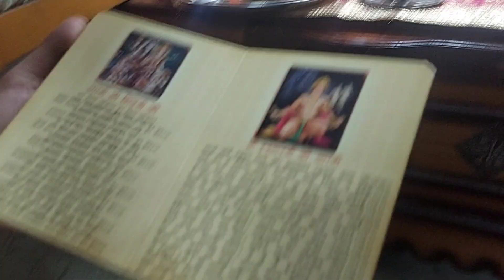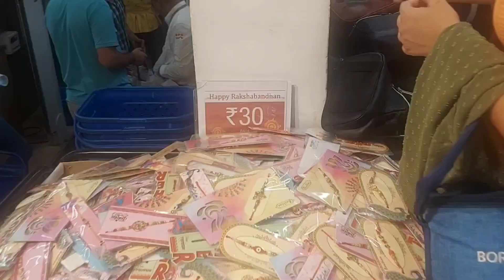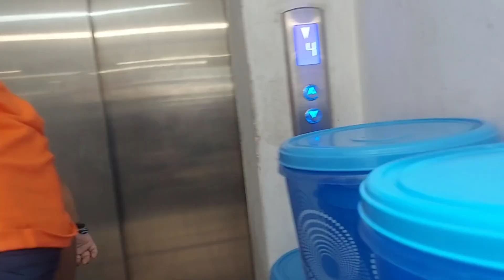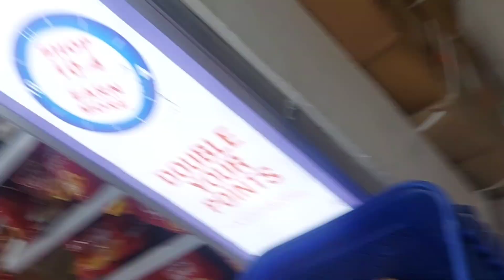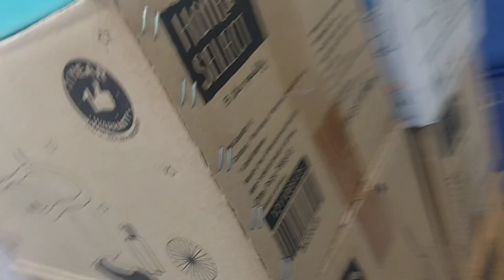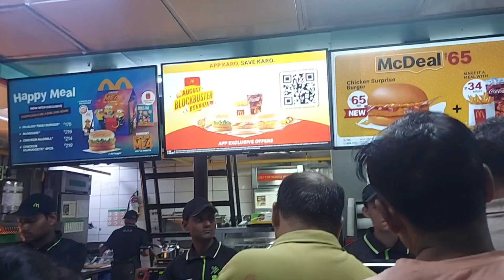ajj hum vishal mega mart main gaye or waha billi aa gayi😨